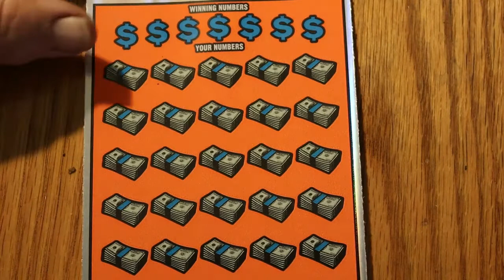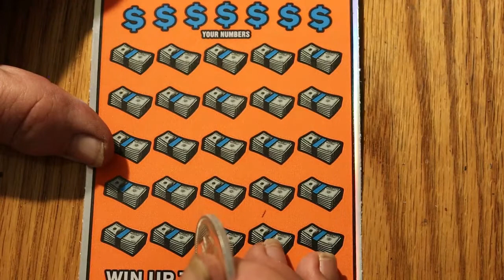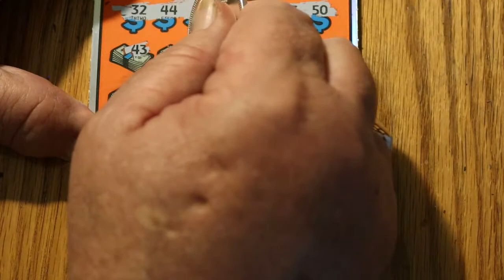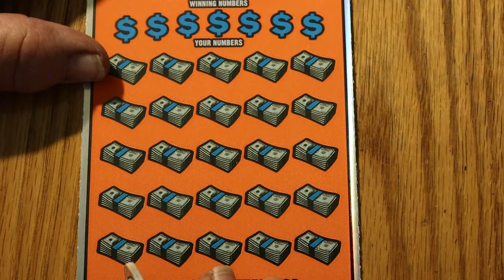Two Out Of Three Ain't Bad! 😃